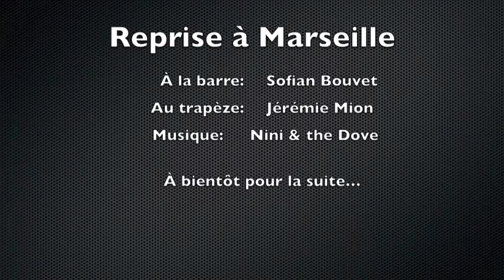Marseille - Octobre 2012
Petit aperçu de nos premières navigations dans cette nouvelle campagne Olympique !